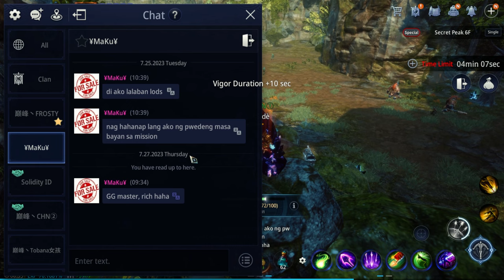Arbalist | SP Time #35 |F2P Life | MIR4 PVP#163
support me guys to make better videos

Just a footage of me playing Arbalist in MIR4 or just some tips